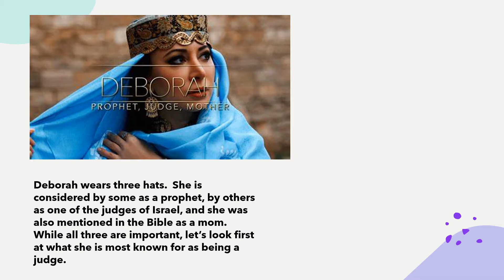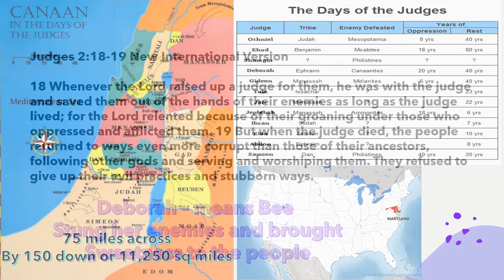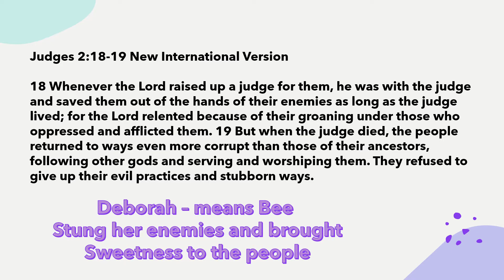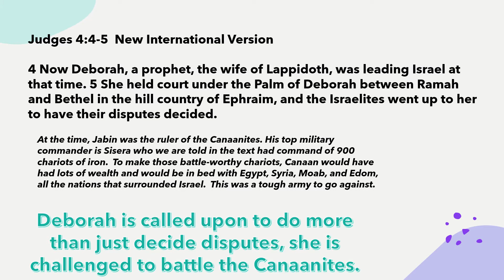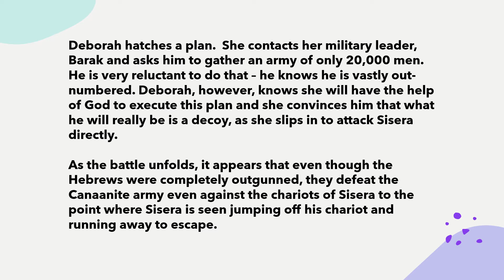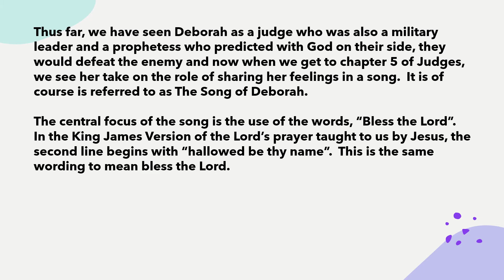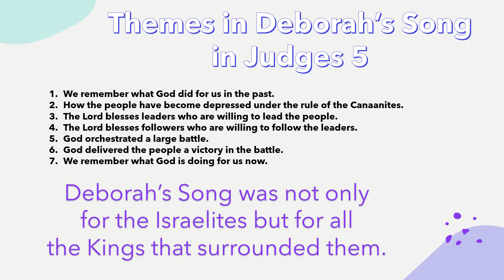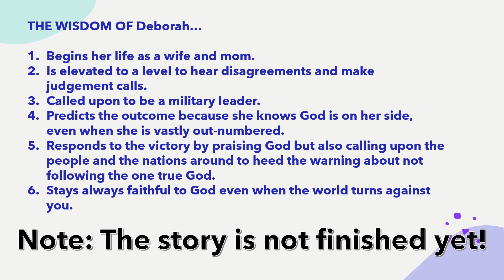Amazing Woman Deborah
The TPC Bible Study continues on with week seven.  This week we look at the Prophet, Mom, and Judge - Deborah.  Be blessed.